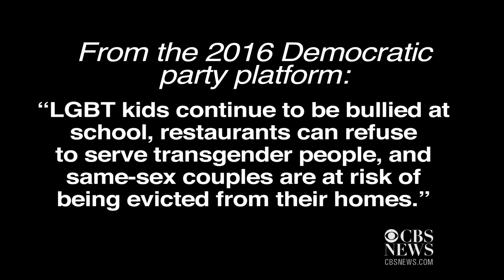The Democratic party makes historic progress on transgender rights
At this year's Democratic national convention, the party passed a historically inclusive platform on LGBT issues. Laura Calvo, a transgender superdelegate from Oregon, discusses what means for the trans community.